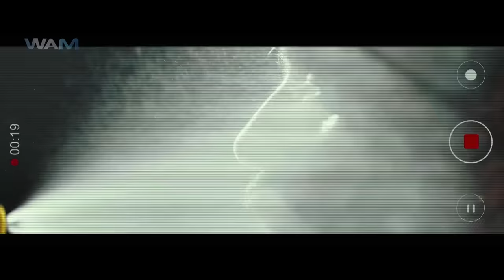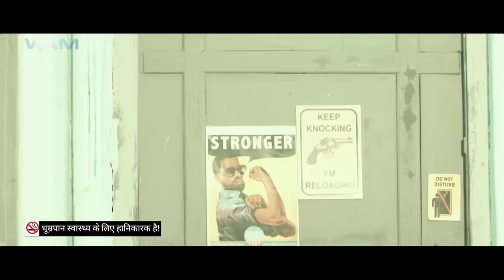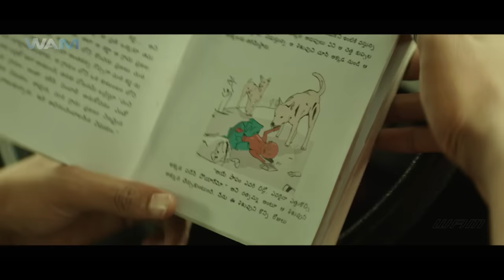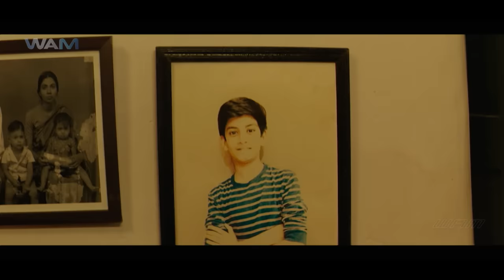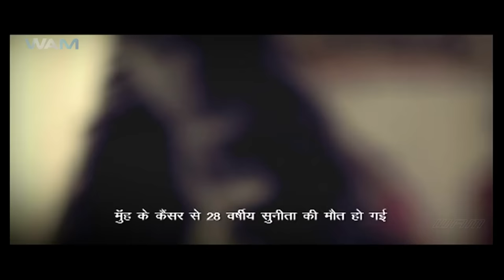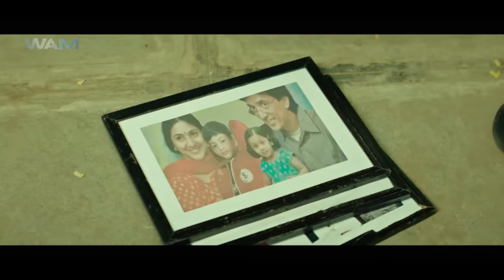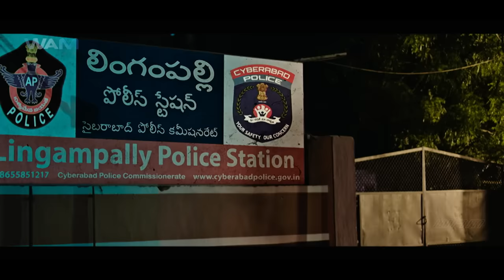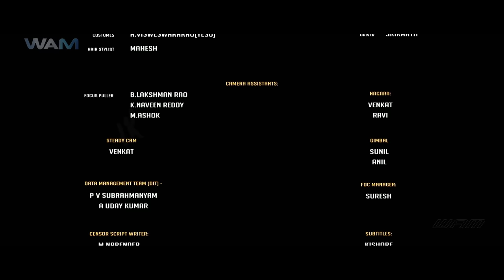Thippara Meesam (2024) New Released Full Hindi Dubbed Movie | Sree Vishnu, Nikta Tamboli | South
Biggest Blockbuster of 2024
Movie Name - Thippara Meesam
Starring - Sree Vishnu, Nikita Tamboli, Rohini, Banerjee, Praveen and others
Director - Krishna Vijay

Synopsis-
Mani Shankar is a DJ by profession and maintains a strained relationship with his single mother. However, when he gets himself into a risky situation, his mother becomes his only hope.

मणिशंकर पेशे से एक डीजे हैं और उनकी सिंगल मां के साथ उनके रिश्ते तनावपूर्ण हैं। हालाँकि, जब वह खुद को जोखिम भरी स्थिति में पाता है, तो उसकी माँ ही उसकी एकमात्र उम्मीद बन जाती है।